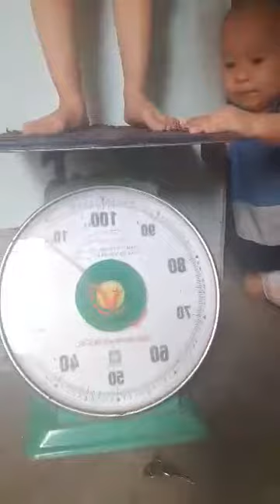Ckieu Vlog : dang hat vui ve